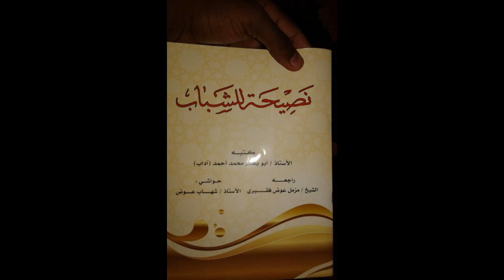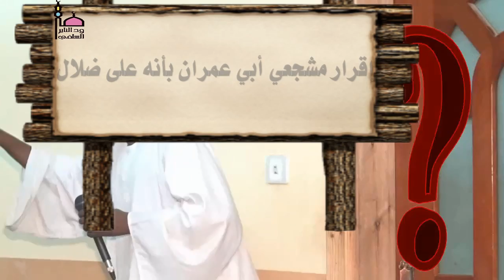تعليق الشيخ مزمل فقيري على كتاب نصيحة للشباب الذي كتبه أبوبكر آداب